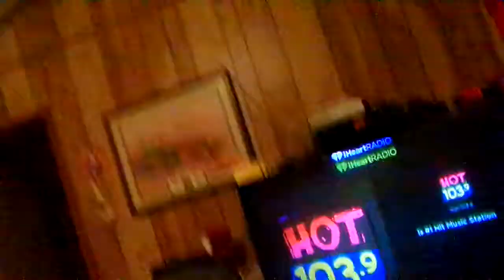Weight Loss Journey Vlogs